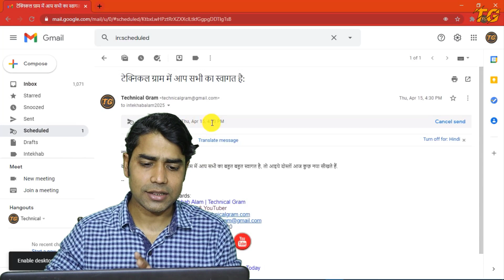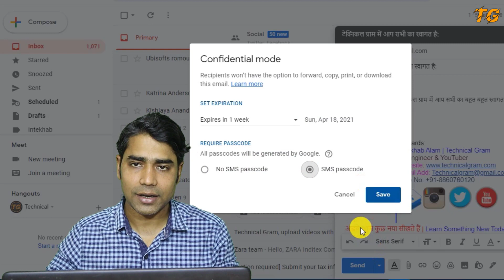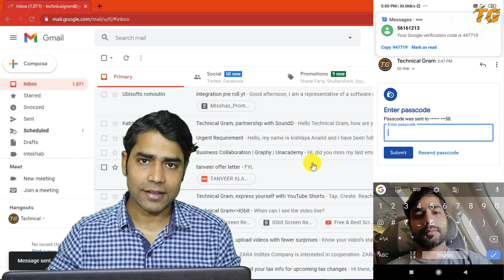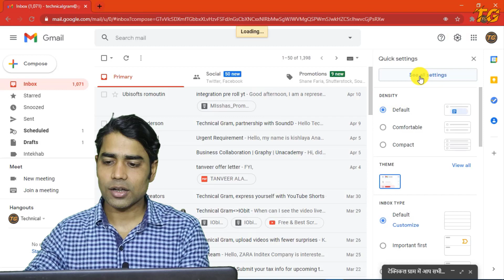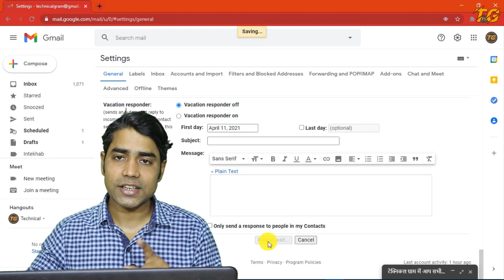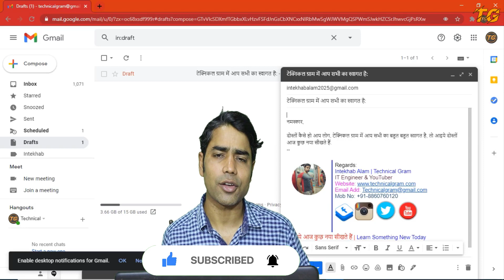Gmail के वो सबसे Useful Features जो आप यूज़ नही करते | Most Useful Gmail Feature 2021.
About This Vidoe:
Doston is vidoe me maene apko bataya hae mgail ke kuchh bahut hi useful features ke bare me jiska use aap nahi karte.